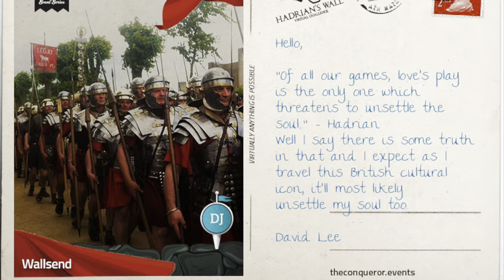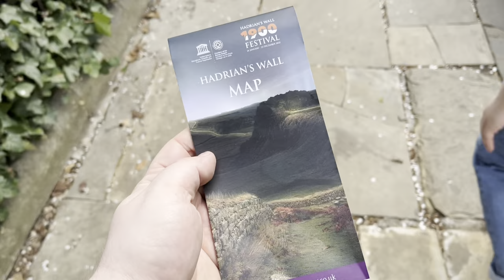Hadrains Wall Coast To Coast - THE CONQUEROR CHALLENGE 2022 (DeeJays Vlogs) It’s A Bedes World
Hey guys! Welcome to my new lifestyle and my new challenge. Walking 90 miles virtually on Hadrians wall as part of the conqueror challenge. I officially started on 28th April 2022 and gave myself 91 days to comeback my first walk to see how I can pace myself.